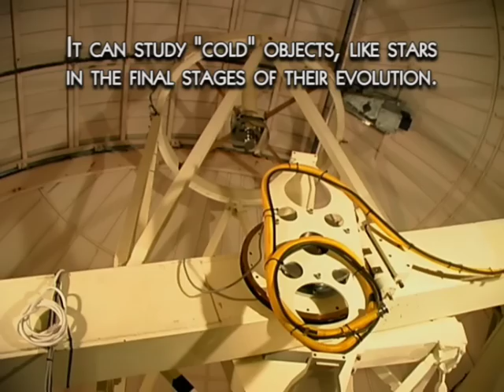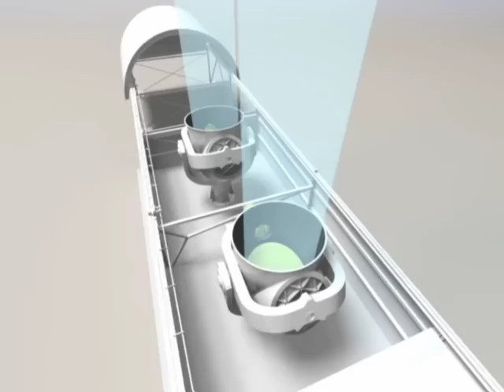Observatorio del Teide. Tenerife.